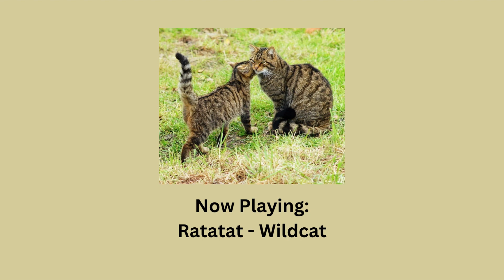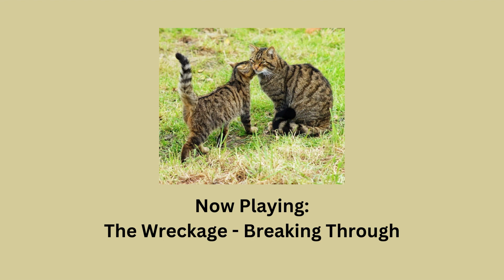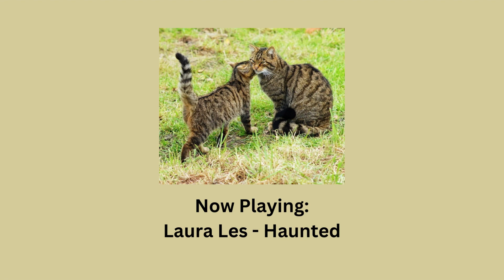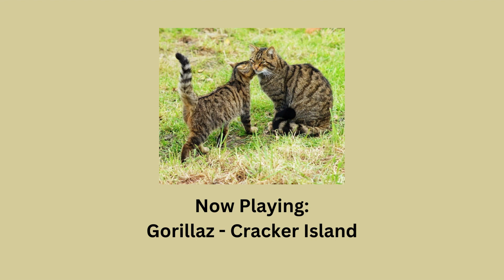POV: You're a Scottish Wildcat (Request)